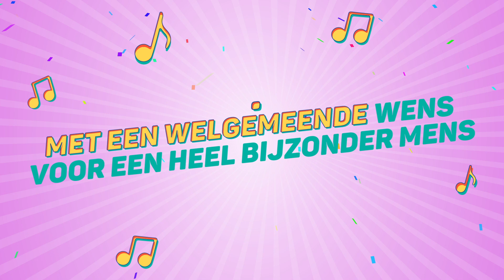Hilde, Dit Is Je Verjaardag